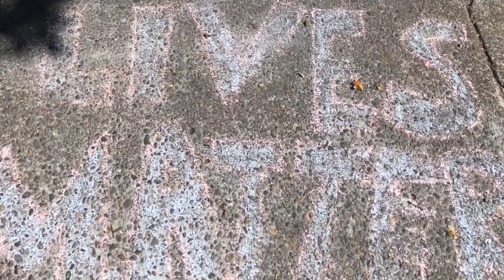Tony P - Helpless (Neil Young Cover)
Dedicated to the GOAT Neil Young. All instruments played by Anthony Pellico.